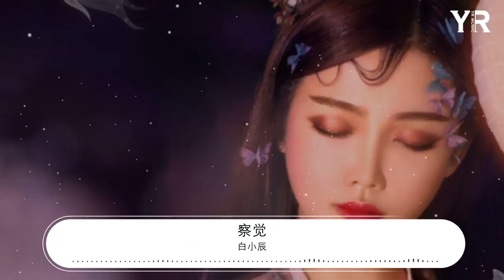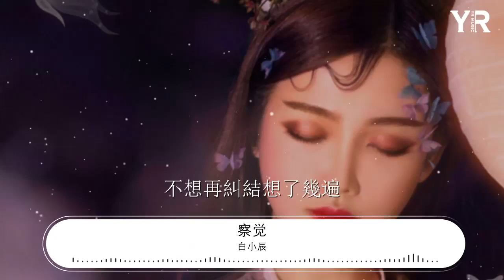白小辰 - 察覺『看着你的笑臉 就在那一瞬間』【動態歌詞Lyrics】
察覺

00:00 看着你的笑臉
00:02 就在那一瞬間
00:04 突如其來的危險
00:06 我墜入愛裏面

00:08 看你視線
00:09 就像冒險
00:11 怕你會察覺多一點點

00:14 你的表現
00:16 全是敷衍
00:18 反覆地配合你的表演

00:21 徹夜不眠
00:23 想你多遍
00:24 不想再糾結想了幾遍
00:28 再浪費時間

00:29 你世界像無網絡的地圖
00:32 從日落到日出
00:33 卻還沒有進度
00:36 走到十字路口就要停步
00:39 我還是不服輸 我還是太迷糊

00:43 我的角色約束 人物性格冷酷
00:46 從開始到落幕 有太多的包袱
00:50 時間不斷加速
00:52 我們之間的碰觸
00:54 退了一步

00:56 看着你的笑臉
00:57 就在那一瞬間
00:59 突如其來的危險
01:01 我墜入愛裏面

01:03 看你視線
01:04 就像冒險
01:06 怕你會察覺多一點點

01:09 你的表現
01:11 全是敷衍
01:12 反覆地配合你的表演

01:16 徹夜不眠
01:18 想你多遍
01:19 不想再糾結想了幾遍
01:23 再浪費時間

01:38 你世界像無網絡的地圖
01:40 從日落到日出
01:42 卻還沒有進度
01:45 走到十字路口就要停步
01:47 我還是不服輸 我還是太迷糊

01:51 我的角色約束 人物性格冷酷
01:55 從開始到落幕 有太多的包袱
01:58 時間不斷加速
02:00 我們之間的碰觸
02:02 退了一步

02:04 看着你的笑臉
02:06 就在那一瞬間
02:07 突如其來的危險
02:09 我墜入愛裏面

02:11 看你視線
02:12 就像冒險
02:14 怕你會察覺多一點點

02:17 你的表現
02:19 全是敷衍
02:21 反覆地配合你的表演

02:24 徹夜不眠
02:26 想你多遍
02:28 不想再糾結想了幾遍
02:31 再浪費時間